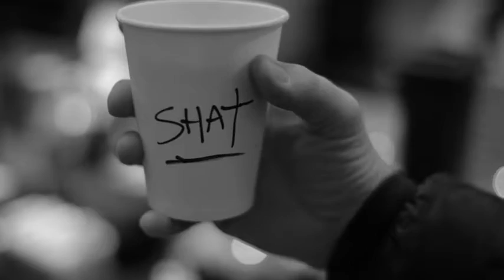Joule Wear your Caffeine